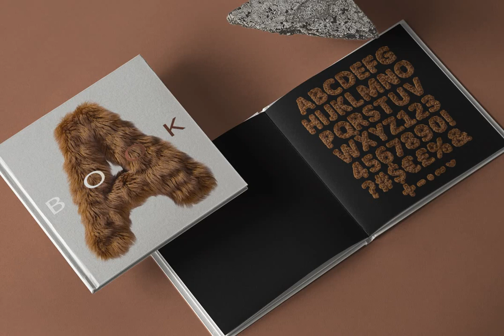Teddy Bear SVG Font Font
Download Teddy Bear SVG Font Font at YouWorkForThem

Please note: The font is a colour OpenType file which means this font will show up only in apps that are compatible with color bitmap fonts. The Opentype-SVG fonts require Photoshop CC 2017, Illustrator CC 2018, or Procreate 4.3 (or newer) to use. Now that OpenType-SVG has been adopted as the industry standard, there is good chance that you can start using color fonts across your favorite software and hardware (Photoshop, Illustrator, InDesign, QuarkXPress, Keynote, PowerPoint, Word etc.)

Teddy Bear SVG Font. A high definition OpenType-SVG font with built-in 3D.

Others : ! ? # $ £ € & % @ + - . ~ ˇ

PNG Letter set • All 49 characters of the Teddy Bear letter set are included as individual .PNG image files on a transparent background. These can be opened in any software and manually placed to create your text layout.